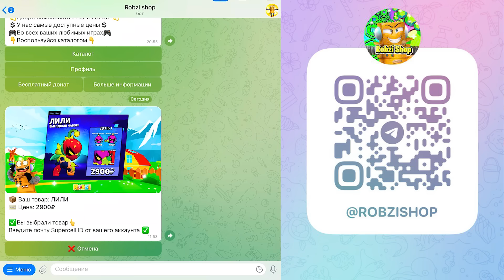ПЕРВЫЙ В МИРЕ *ВЫБИЛ" НОВУЮ ИМБУ ЛИЛИ 😱 BRAWL STARS